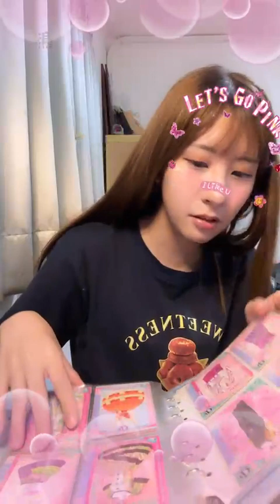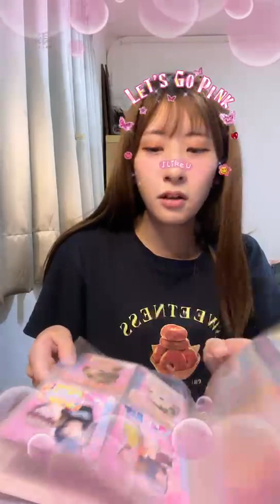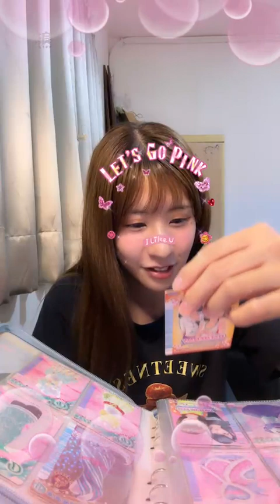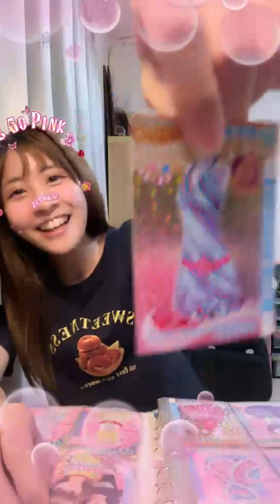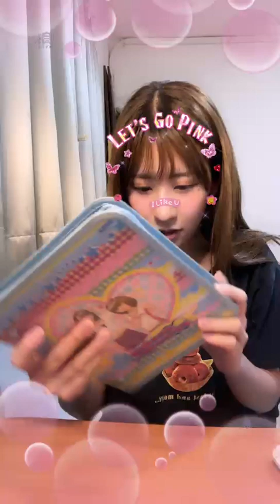230727 20:36 AKB48 Team TP 宮田留佳直播